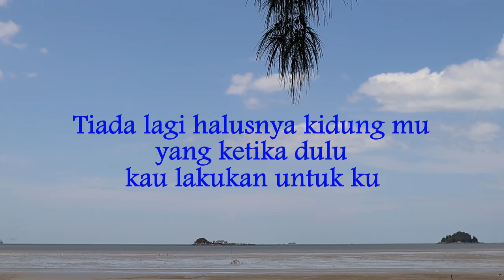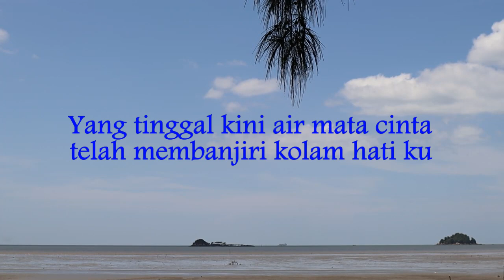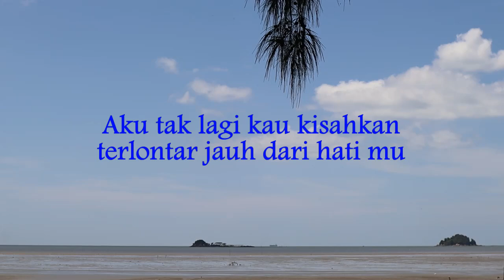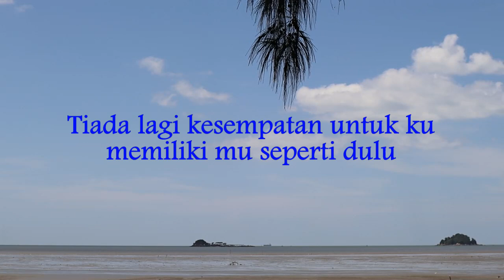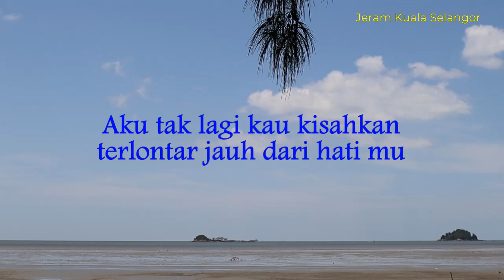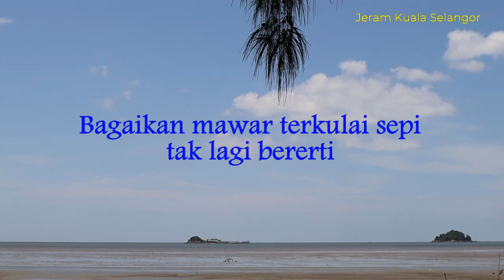Pasti - Mega (Lirik hjz)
Semenjak aku kehilangan mu                                                                                                                                                                                                                                                                   Sekitar maya ku berubah